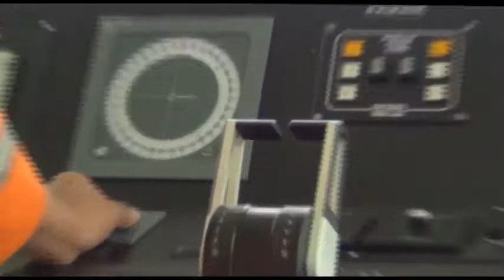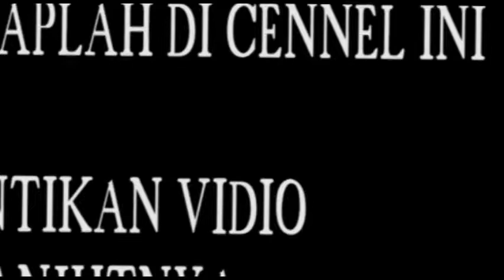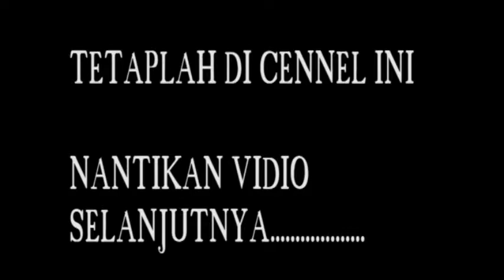sailing rod stewart, cover 01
Deskripsi